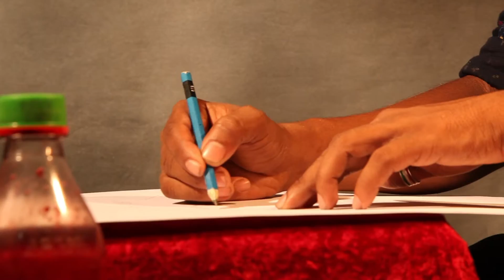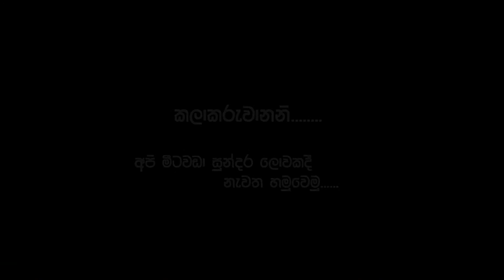Blood painting Wijaya kumaranathunga